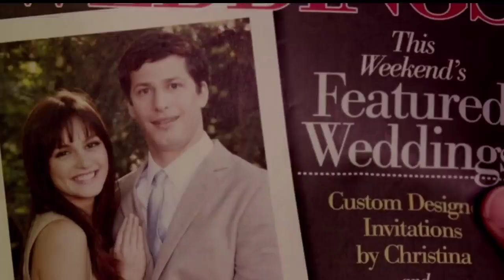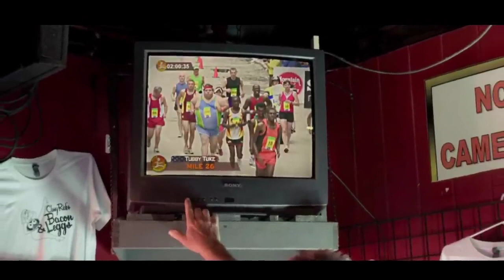Hollywood Movie Explained in Hindi || Hollywood Film Summarized in Hindi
Movie Name:- That's My Boy (2012)